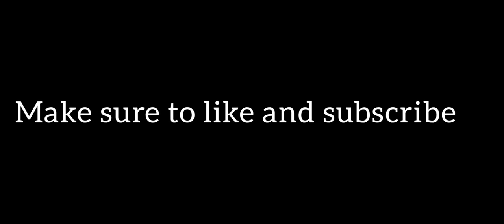long Night♥️ || PUBG || Frag-Movie || Prob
Improving day by day , this is all because you motivate me 😍 keep motivating love ya all...♥️

Send me popularity buddy 😉

Specs :
Recorder : Mobile-inbuilt recorder
Editor : Inshot
Thumbnail maker : Mobile inbuilt+Pixel lab
Device : Redmi note 9 pro
(60 fps not supported)

ignore (｡◕‿◕｡)➜